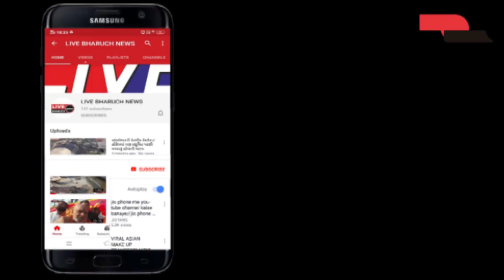ભરૂચ જીલ્લામા આજે વધુ 30 કોરોના વાઇરસના પોઝિટીવ કેસ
Live Bharuch News 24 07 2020/ ભરૂચ જીલ્લામા આજે વધુ 30 કોરોના વાઇરસના પોઝિટીવ કેસ